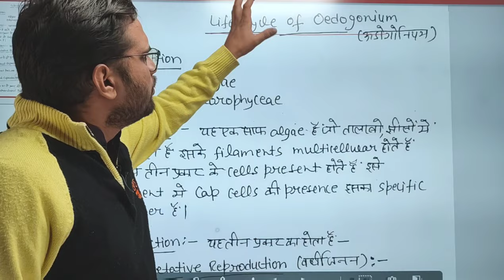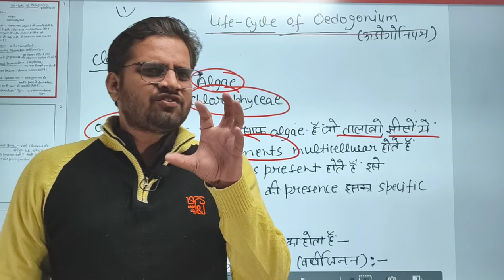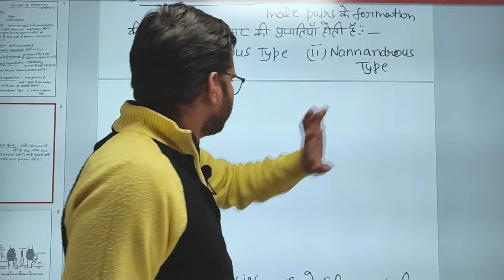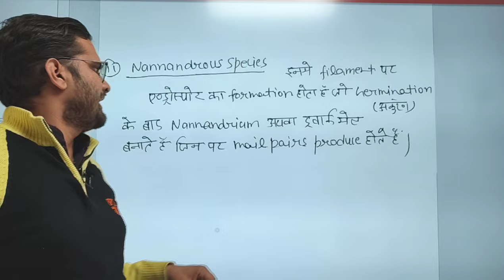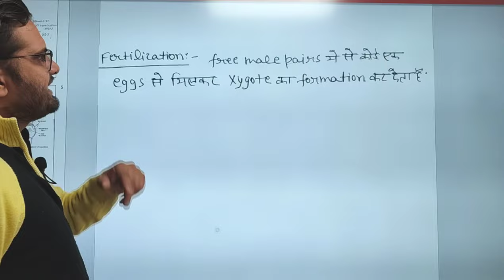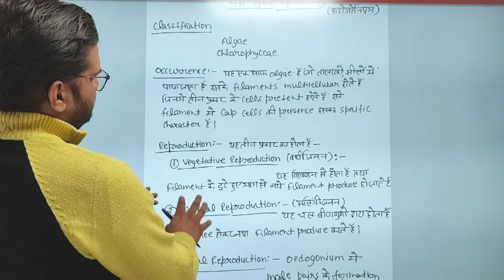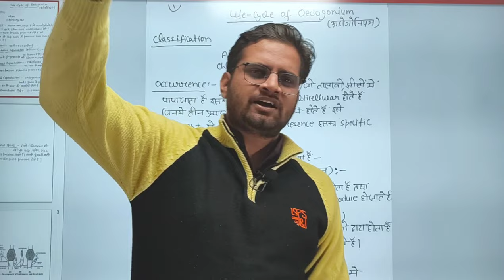Life Cycle of Oedogonium!